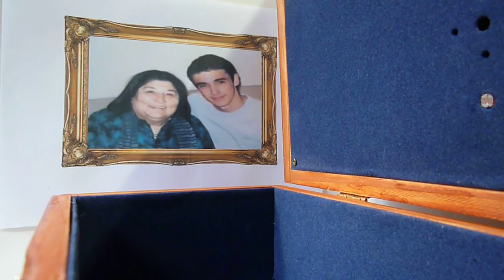Caja Musical Personalizada Sueño con Serpientes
Caja musical personalizada.